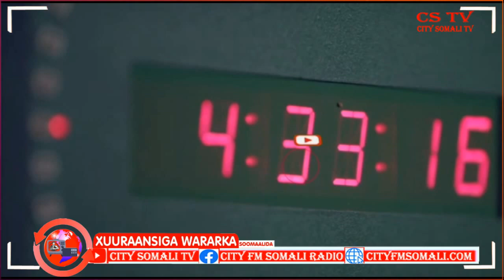Madaxweyne Dani oo Shaagay in Puntland ay Wajaheyso Xaalad Bani'adnimo Maxamuud Daacad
Madaxweyne Dani oo Shaagay in Puntland ay Wajaheyso Xaalad Bani'adnimo Maxamuud Daacad ayaa Kawaramaya